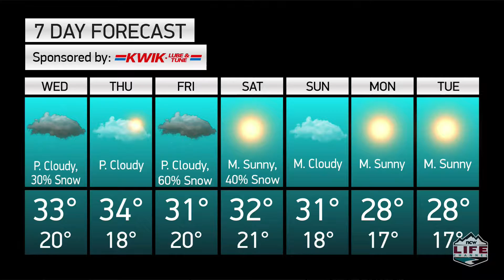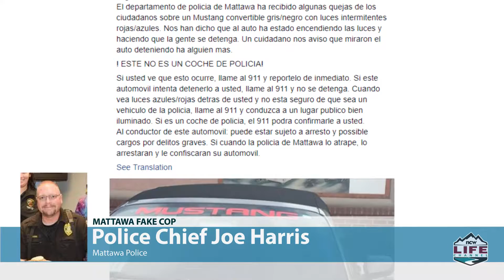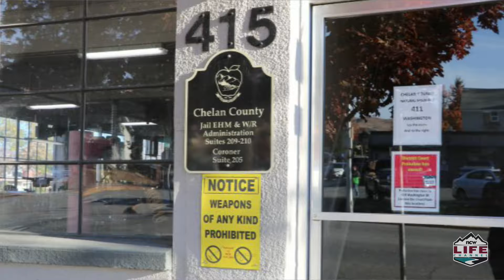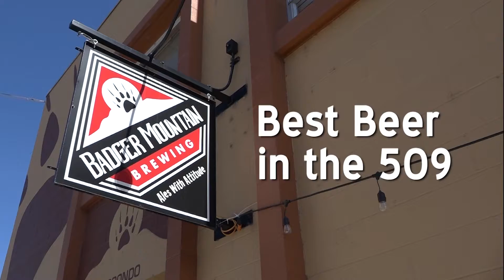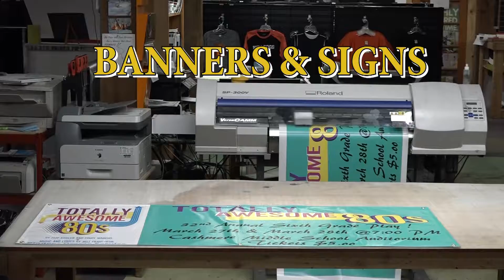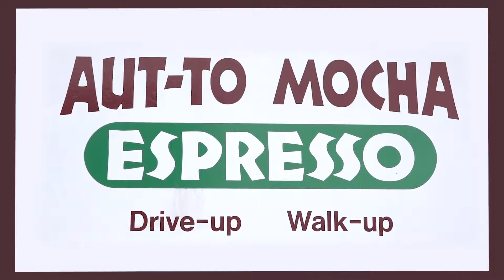Wake Up Wenatchee Valley – February 20, 2019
Dan Kuntz is joined by Sandy Briggs and Marky Bowling to discuss the upcoming Mobile Meals Variety Show.